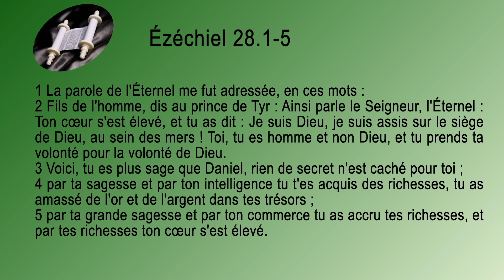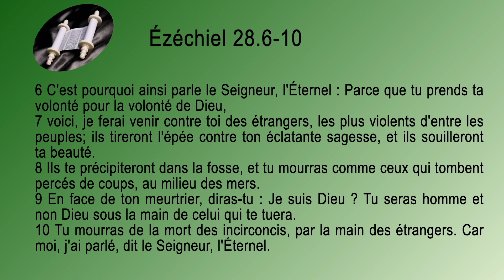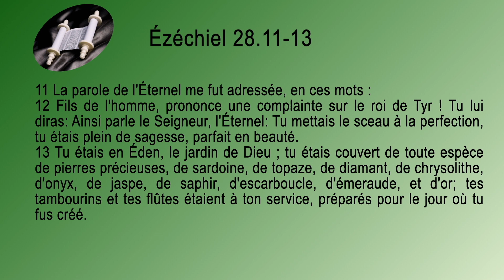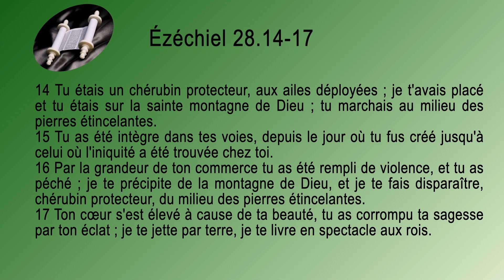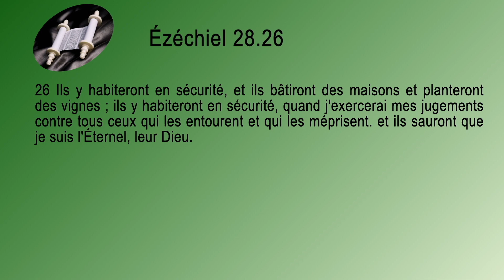26 Ézéchiel Sg1910 ch 28